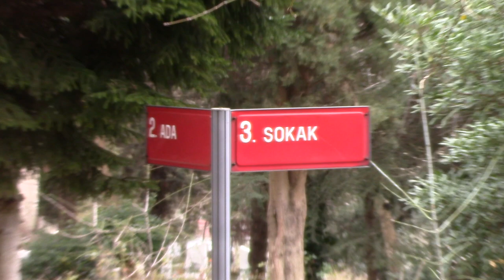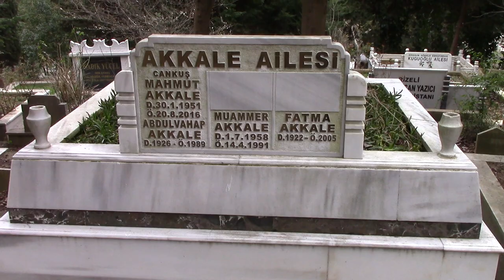BELKIS AKKALE AİLE KABRİ (ABDULVAHAP,FATMA,MUAMMER,MAHMUT AKKALE) YENİKÖY MEZARLIĞI 2.ADA İSTANBUL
ABDULVAHAP AKKALE
02/11/1926 Yılında Malatya Pötürge Keferbiz'de dünyaya geldi. Fatma Akkale ile evli olup Belkıs Akkale'nin babasıdır. 17/10/1989 Yılında 66 yaşında hayatını kaybetti. Cenazesi İstanbul Yeniköy Mezarlığına defnedildi.Not: Doğum tarihi resmi kayıtlarda 02/11/1923 yazmaktadır

FATMA AKKALE
14/01/1922 Yılında Malatya Pötürge Keferdiz'de dünyaya geldi. Babası Derviş bey, annesi Sultan hanımdır. Abdulvahap Akkale ile evli olup Belkıs Akkale'nin annesidir. 24/12/2005 Yılında 81 yaşında hayatını kaybetti. Cenazesi İstanbul Yeniköy Mezarlığına defnedildi. Not: Resmi kayıtlarda doğum tarihi 14/01/1924  yazmaktadır.

MUAMMER AKKALE
01/07/1958 Yılında dünyaya geldi. Babası Abdulvahap bey, annesi Fatma hanımdır. Belkıs Akkale'nin kardeşidir. 14/04/1991 Yılında 33 yaşında hayatını kaybetti. Cenazesi İstanbul Yeniköy Mezarlığına defnedildi.

MAHMUT AKKALE
30/01/1951 Yılında Pötürgede dünyaya geldi. Babası Abdulvahap bey, annesi Fatma hanımdır. Belkıs Akkale'nin abisidir. 20/08/2016 Yılında 65 yaşında hayatını kaybetti. Cenazesi İstanbul Yeniköy Mezarlığına defnedildi.

BELKIS AKKALE
17/05/1954 Yılında İstanbul’da dünyaya geldi. Babası Abdulvahap bey,annesi Fatma hanımdır. Babası Abdullah Akkale’nin Kale plak adında bir şirketi vardı. Burada dinlediği plaklarla büyüdü. Küçük yaşta türkü söylemeye başladı. İlkokuldan sonra 7 sene  Sadi Yaver Ataman'dan Türk halk müziği dersi aldı. Aynı dönemde bir süre müzisyen Adnan Ataman ile çalıştı.1972 Yılında Türkücü İzzet Altınmeşe ile tanıştı. 1972 Yılında Seni Allah Verdi Kimse Alamaz-Aşk Mahkumu isimli ilk 45'lik plağını çıkardı. Boş Beşik-Gözüm Kapıda Kaldı, İnsan Sevdiğine Kardeş Mi Der-Kızılırmak, Sevdiğime Pişman Oldum-Gizli Bir Aşk, Sahte Sevda-Zorla Güzellik Olmaz, Füsun-Güzel Sana Güle Güle, Bir Kadeh Susuz Rakı-Meyhaneler Oldu Benim En Son Durağım isimli 45 lik plaklar çıkardı. 1974 Yılında sahneye çıkmaya başladı. Güzel yorumuyla Ankara Radyosu'ndan Mustafa Geceyatmaz'ın dikkatini çekince onun yardımıyla 1980 yılına kadar kurum dışı misafir sanatçı olarak TRT’de çalıştı. 1980 Yılında TRT'nin kadrolu sanatçısı oldu. 1982 Yılında TRT’den ayrılarak serbest olarak sahne almaya başladı. 1977 Yılında Kaldır Nikabını isimli ilk albümünü çıkardı. Gam Elinden (1978), Dostlara Selam (1980), Dadey (1982), Türkü Türkü Türkiyem 1(1984), Türkü Türkü Türkiyem 2 (1985),
Güvercinim (1986), Gam Elinden (1987), Nerdesin (1988), Gönül Telinden-1 (1989), 91'e Merhaba (1991), Türküler Bizden Dinlemek Sizden Hülya Süer ve Güler Duman ile (1991), Kaynana-Vay Bana (1992), Ayrılığı Türkülere Sor-Yemen Yolu (1992), Ezgi Şöleni 2 İzzet Altınmeşe ile (1992), Seher Bülbülü (1993), Geri Gelmiyor-Bende Yoruldum (1994), Ezgi Şöleni İzzet Altınmeşe ile (1994), Ben de Yoruldum (1994), Geri Gelmiyor-Al Yanaklım (1994), Seher Yıldızı Arif Sağ ile (1996), Barış Türküsü (1999), Özlenenler, Vol. 1 (2000), Nağmeger-Kaldır Mihrabını (2009), Türküler Bizi Anlatır - 1 Teberik (2014) albümlerini çıkardı. Sanat hayatı boyunca bir çok ödüle layık görülen Belkıs Akkale 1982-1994 yılları arası 12 yıl boyunca Türk Halk Müziği Yılın Sanatçısı Ödülüne layık görüldü. Yurtiçi ve yurtdışı birçok yerde bir çok konserler verdi.1990 yılından itibaren Kültür Bakanlığı'nda Devlet Solist Sanatçısı olarak görev yapmaya başladı. 1996 yılında verilen Devlet Sanatçısı ünvanını reddetti. 2013 Yılında TRT Müzik’te cuma akşamları Türküler Bizi Anlatır isimli bir programda Belkıs Akkale, İzzet Altınmeşe, Selahattin Alpay, Nuray Hafiftaş, Bedri Ayseli ve Süreyya Davulcuoğlu birlikte çalıştı. Müzik Yorumcuları Birliği Yönetim Kurulu Başkan Yardımcısıdır. Belkıs Akkale müzik harici 9 tane filmde rol alarak sinema sanatçılığıda yaptı. 1986 Yılında Kara Diken, Güvercinim, Gelin Oy isimli 3 filmde rol aldı. 1987 Yılında Tırpan, Tapulu Irgat, Sultan, Gölet, Azap, Ana Yüreği isimi 6 filmde rol aldı. Belkıs Akkale, 1976 yılında Sami Doğan Yılmaztürk ile yaptığı evliliğinde 1 erkek (Doğancan Yılmaztürk) annesidir.